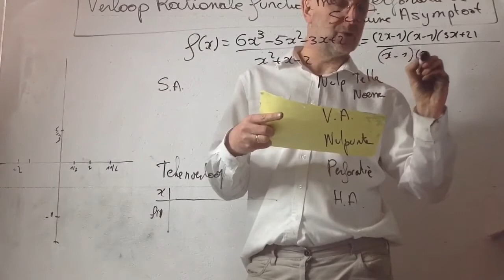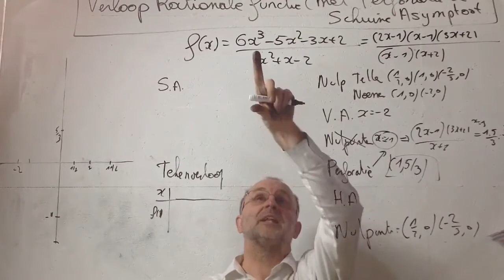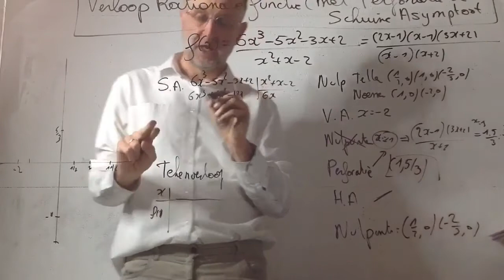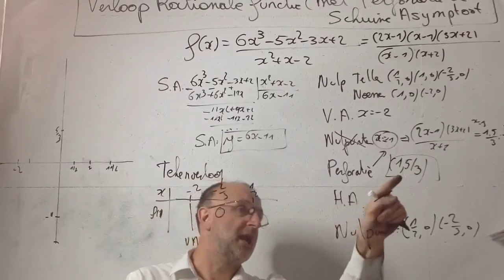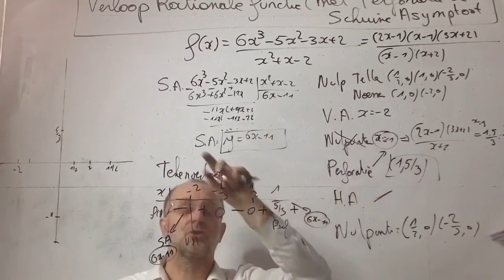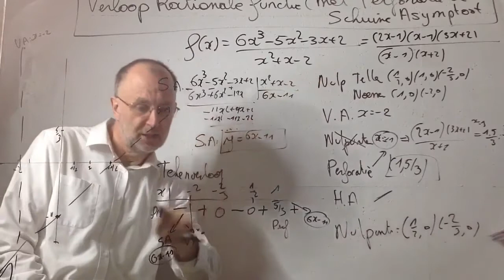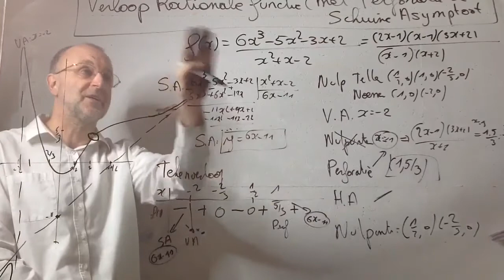330 Rationale functie met Perforatie en Schuine Asymptoot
Verloop van Rationale functie ( met Perforatie en Schuine Asymptoot )

In deze video onderzoeken we het verloop van een rationale functie. We focussen ons in deze video op de perforatie en op de schuine asymptoot die voorkomen in deze rationale functie